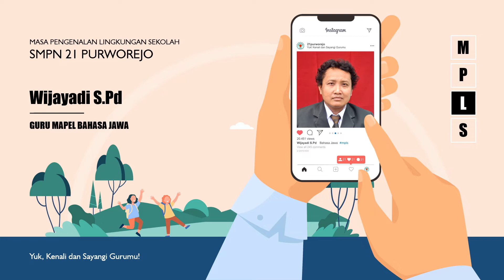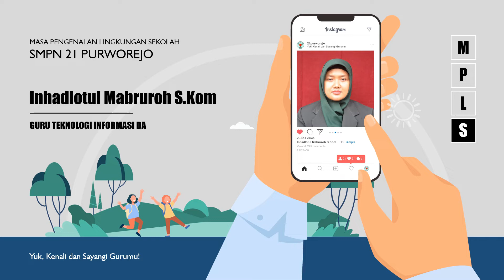MPLS - Profil Guru SMPN 21 Purworejo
Masa Pengenalan Lingkungan Sekolah, juga dikenal sebagai Masa Orientasi Siswa atau Masa Orientasi Peserta Didik Baru, merupakan sebuah kegiatan yang umum dilaksanakan di sekolah setiap awal tahun ajaran guna menyambut kedatangan para peserta didik baru.